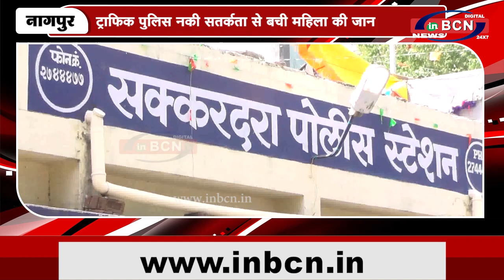ट्राफिक पुलिस की सतर्कता से बची महिला की जान | INBCN NEWS